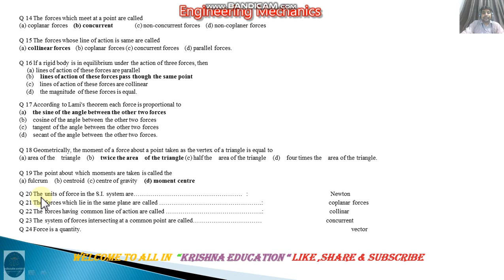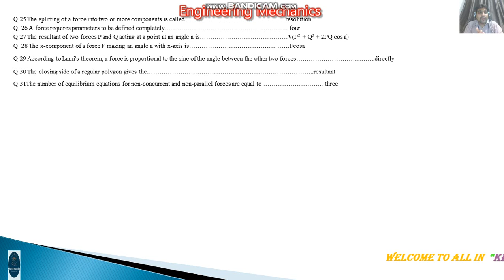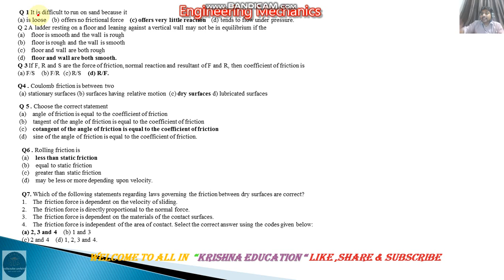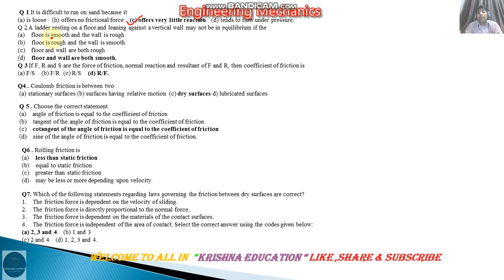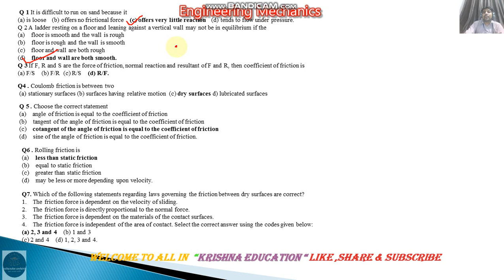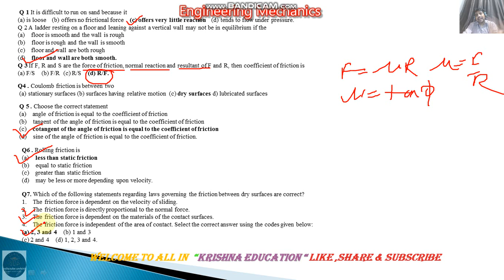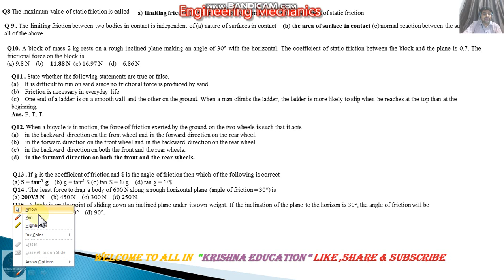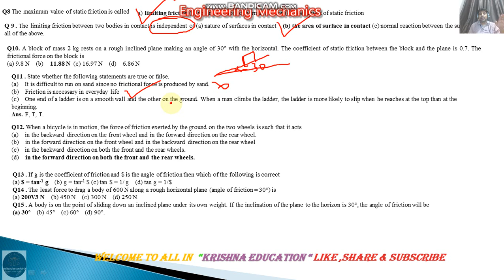Engineering Mechanics I AKTU I MCQ I B.Tech & Diploma I 4th Semester I Subhash Sir I Part-11